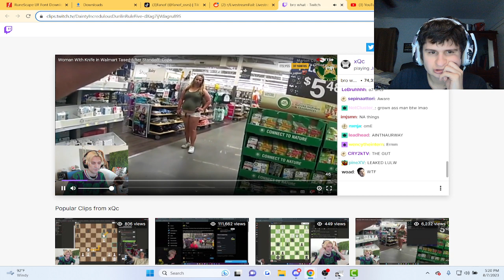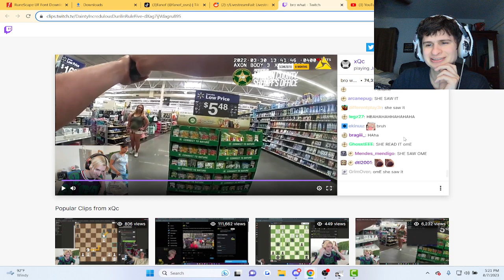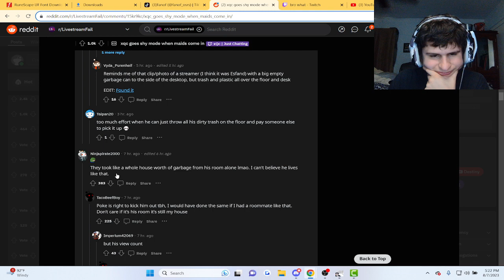Fanof Reacts to xQc Getting SUPER SHY When Maids Come in and clean